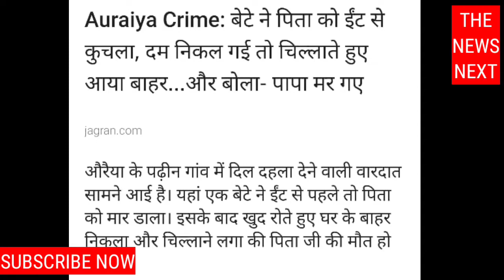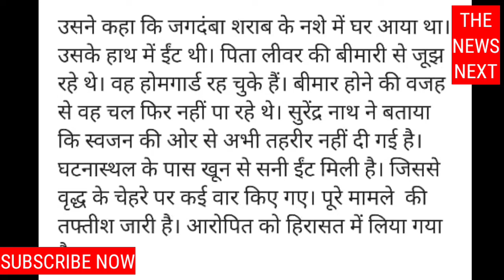शराब के नशे बेटा ने पीता की इट मारकर कर दी हत्या